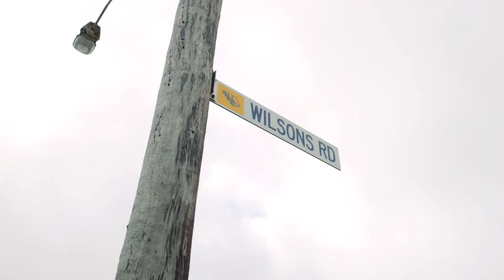Ron Wilson Feature Video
This a Promo video showing the versatility of Ron Wilson Removals